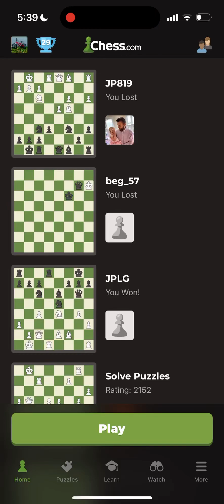THIS GAME WILL KNOCK YOU WOOLEN ORGANIC FREE TRADE GMO FREE VEGAN SOCKS OFF (Benoni)